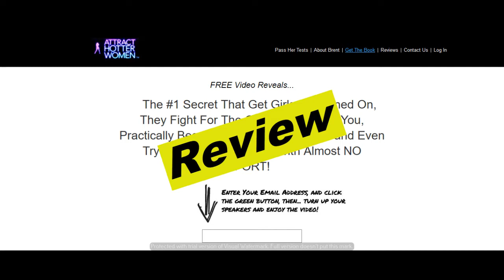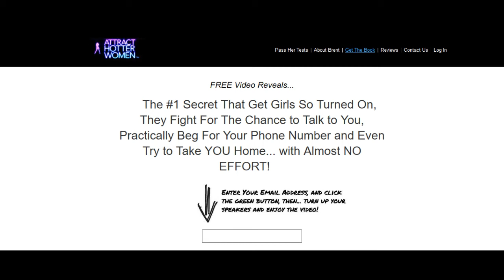Attract Hotter Women Review | Real User Reviews of Attracthotterwomen.com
Hello everyone, today I will be reviewing Attract Hotter Women. If you want to know whether you should buy Attract Hotter Women, then please watch this video till the end. Also don't forget to checkout the first link in the description below to find real user reviews of Attract Hotter Women left by users who have bought and used the product.
000

Attract Hotter Women website was launch on 14th, december, 2006. The creator of Attract Hotter Women is Brent Smith. Attract Hotter Women comes with 60 days money back guarantee, so if you are unhappy after the purchase, you can request a refund within 60 days.

000

What is Attract Hotter Women?

If love is the question at the back of your mind, then definitely this e-book is just what you need. It will demonstrate to you various ways of meeting potential spouses. Ways like you never imagined.

So what will you get from it? You ask. Worry, not, this review will sort you out. You will not only get a dating advice that will be of much help to you, but also you will land a relationship and a life.

000

Now, I will read out the reviews left by users who have used Attract Hotter Women.

Here is a review by Noah.

He says - This has been the real guide for me. I got this guide in a time i was so desparate. I am a very shy person and i was unable to attract any woman. When i bought attract hotter women guide i felt that my life is now better. In deed this system has taught me enough and i am able to attract a lot of hot women.

Next review is by William.

He says - Very true.At first i heard my friend talk about this system and i couldn't believe him. Then after some time i decided to try it. Wow. The truth is that it is an amazing system. There are very many secrets about attracting hot women in this guide for men.

Next review is by James.

He says - Have you ever found yourself in a condition where it is like all women do not want to be close to you? This is how i was feeling some few weeks ago. And i was so jealous of my friends. They also made fun of me which worsened everything. So, i decided to go for this guide to see if things would change.
I cannot explain how much happy i am. I found exactly what i was lacking. Nowadays, my friends do not understand exactly what happened.

Next review is by Andrew.

He says - I strongly believe in this guide. Ask me why. This is because i have used it and i have seen it work. It is one of those products that i think every man should consider getting. You get your hands one this guide and you will be an alpha. The system opens your eyes and you can see exactly what makes women get attracted and you will be that.

Next review is by Thomas.

He says - I truly loved this program. This is really a very interesting guide with full of amazing ideas and tips to get the hotter girl.

000

And there are alot more reviews. Now, we would like to invite everyone who have bought and used Attract Hotter Women to please go over to our website at the link in the description below, at the website - CBReviewsWorld.com and leave a comment about what your experiences was like using Attract Hotter Women. Your review will help everyone to know if they should buy this product or if they should skip it.

We thank you for co-operating with us by leaving your reviews on our website. Your reviews will benefit everyone who are researching for Attract Hotter Women.

000